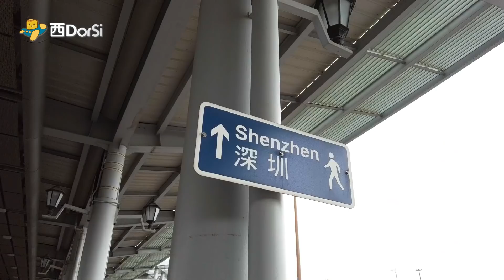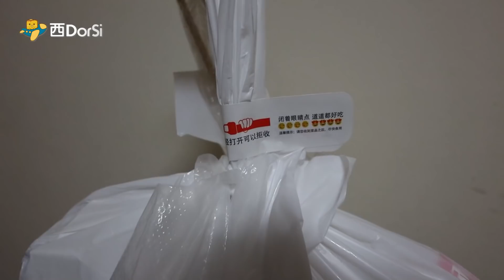[後疫探兵] #02 入住咗可能係全深圳最差嘅隔離酒店…